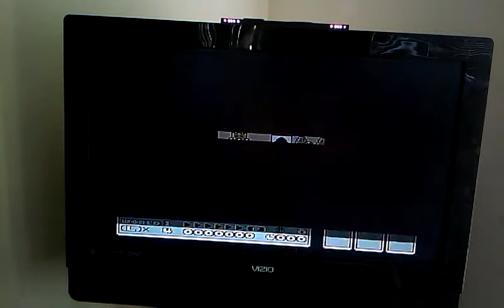SM92 season 6 episode 14: Mario bros battle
It's a brother vs. brother battle.
Starring
Super machine (Mario red)
Pawa (Luigi green)